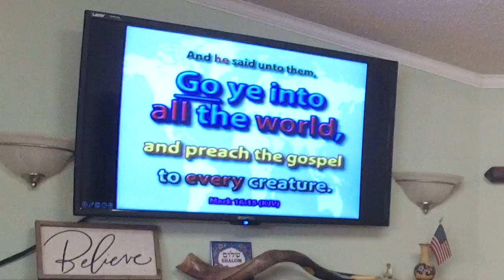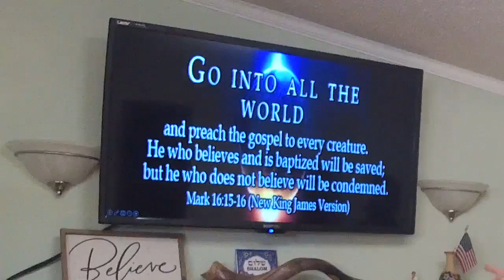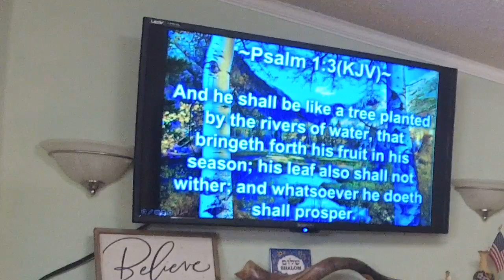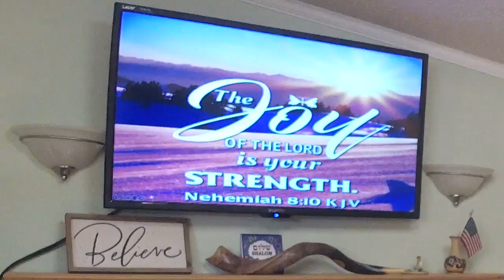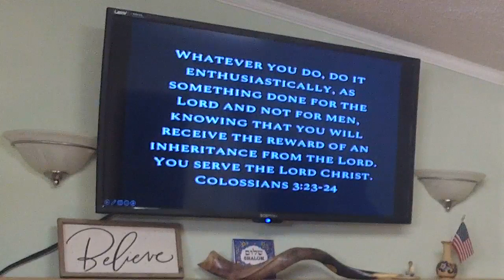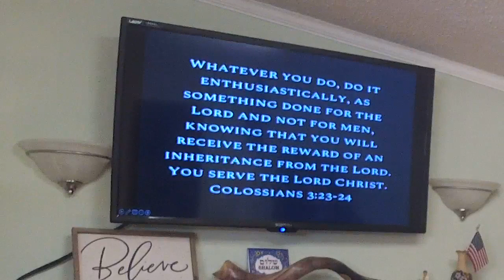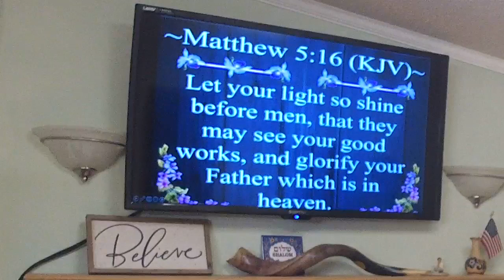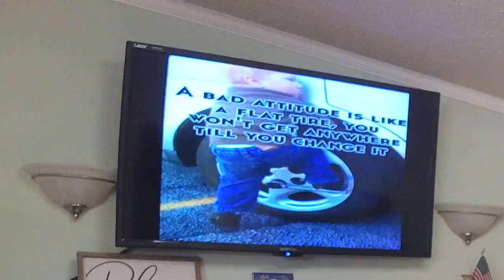Growing and Going - Pastor José Cordero - June 11, 2023